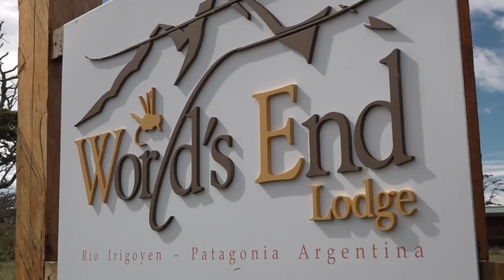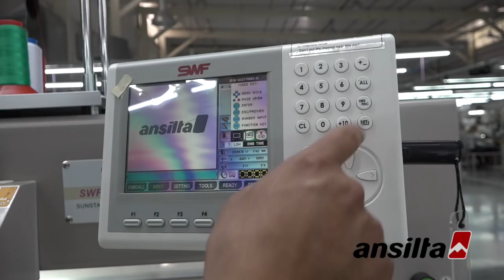Rio Irigoyen 2 de 3 Pesca TDF Aguas Arriba ESPN Argentina para Latinoamérica T:12 Episodio: 7 2019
El Rio Irigoyen esta mejorando, el caudal del agua esta abajando y aclarando, las oportunidades cada día se agrandan mas, los guías de   World end Lodge´s con Diego Castillo como nacer están cada dia mas confiados, hoy pescaran una nueva zona con Pablo Rodrigo Perez hay buenas peleas y algunas sorpresas.